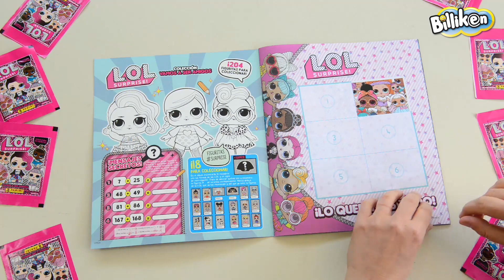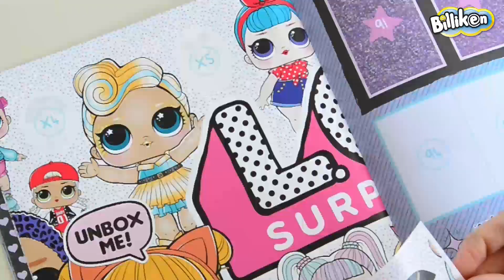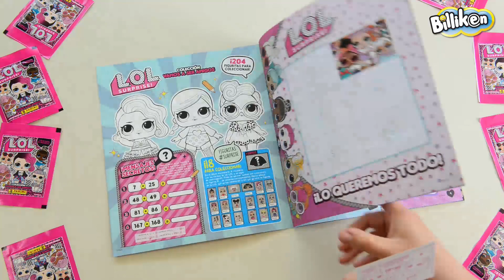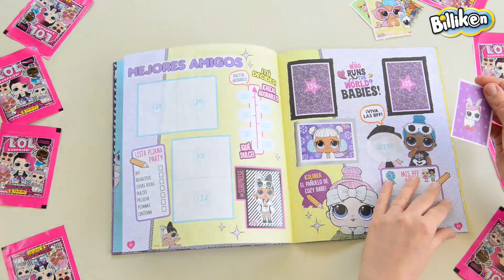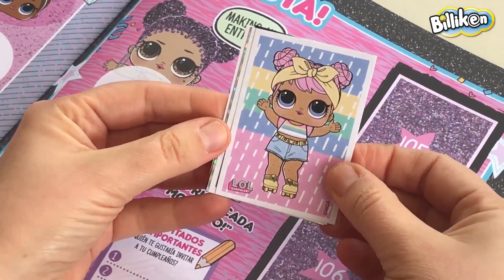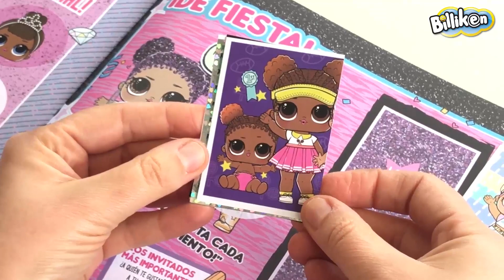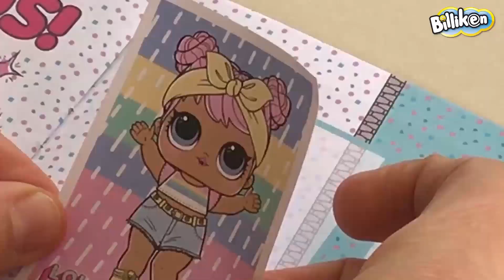L.O.L. SURPRISE #4 - ABRIMOS SOBRES DE FIGURITAS!!!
Hola amigos de Billiken. En este unboxing vamos a abrir sobres para ver cuáles son las L.OL. Surprise que vamos a pegar en nuestro álbum. ¡No te lo piedas!